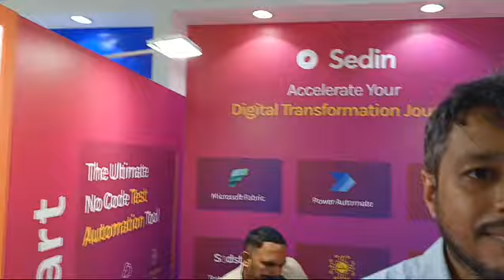ESC India Pavilion at Gitex Global 2024